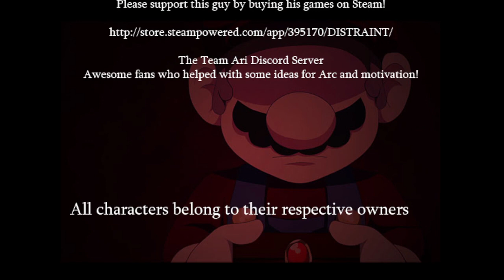Mario The Music Box Arc Playthrough - Part 7. (Sane Route. Riba Boss Fight and Absent Ending.)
well..i guess that's it for the sane route and i will probably do the insane route soon or later but i have to think about doing the insane route or not.